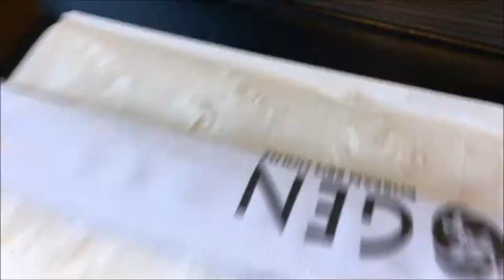Eating out while dieting - Fitness Game Changer - Episode 2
I take you out to eat with me.  Enjoying your nutrition while dieting shouldn't be a major issue. Watch this video as I take you along with me to go out for some Korean BBQ